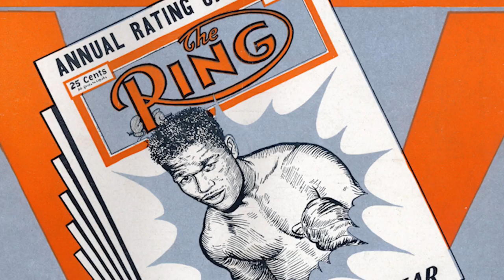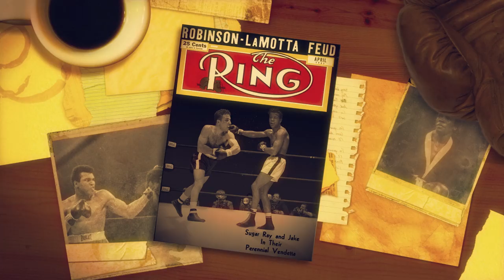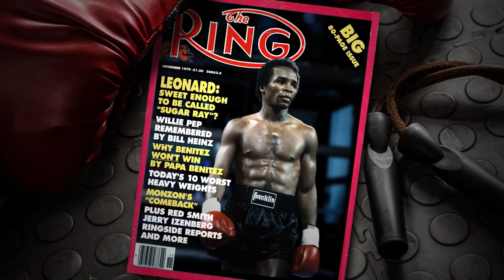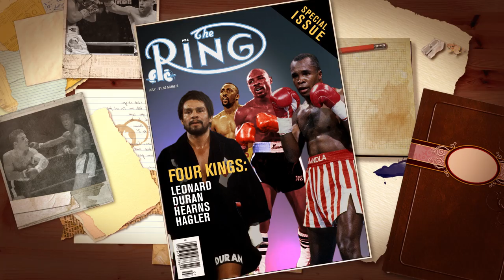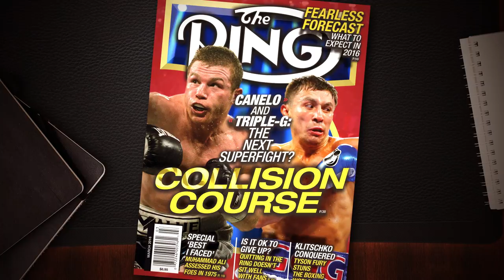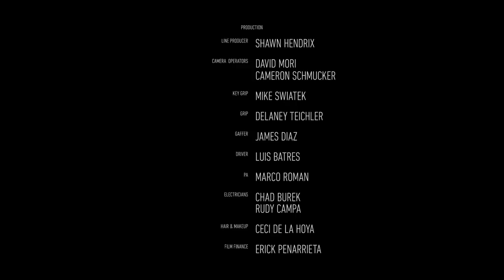I Am Boxing (full movie)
Golden Boy Media and Entertainment presents "I Am Boxing," starring Ice Cube and Don Chargin.

Canelo Alvarez vs. Gennady Golovkin happens September 16 at T-Mobile Arena in Las Vegas and airs live on HBO Pay-Per-View beginning at 8 p.m. ET/5 p.m. PT.